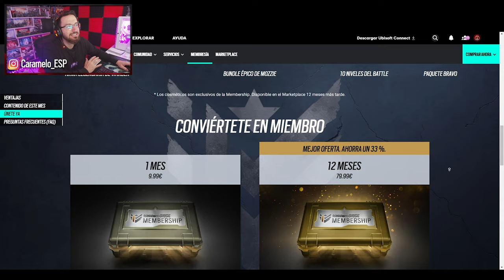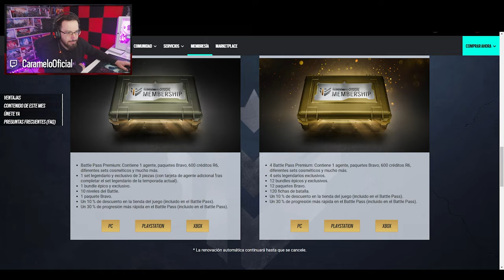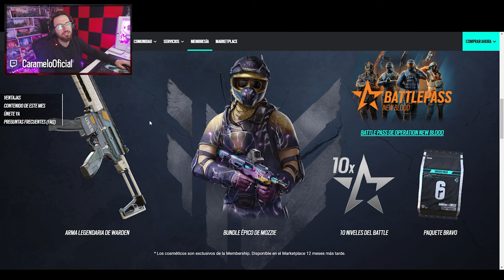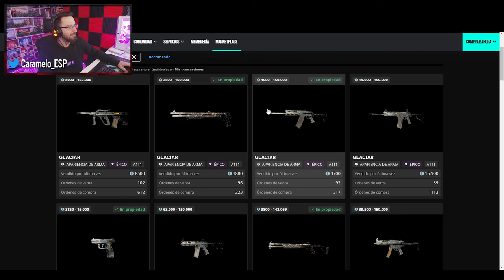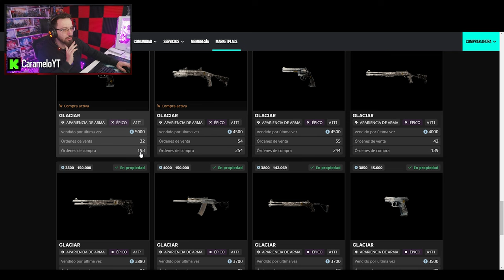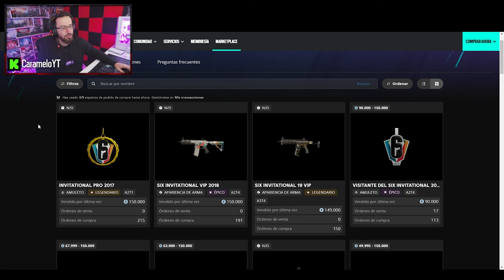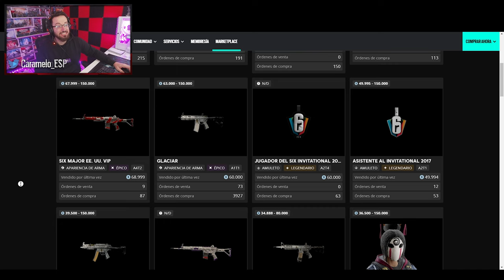ASÍ es la 2ª MEMBRESIA y HAY una SORPRESA TERRIBLE 🙄 | Caramelo Rainbow Six Siege Gameplay Español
✅ ASÍ es la 2ª MEMBRESIA y HAY una SORPRESA TERRIBLE 🙄 en este Gameplay de Rainbow Six Siege español en la temporada New Blood.